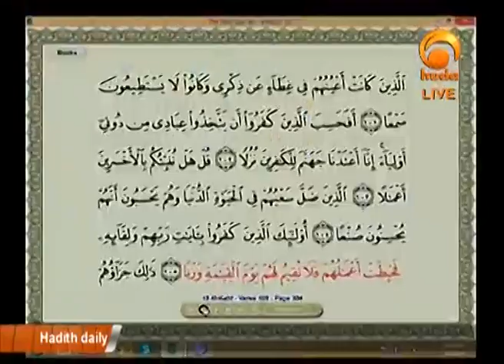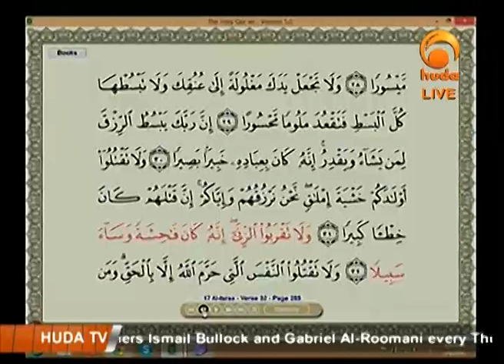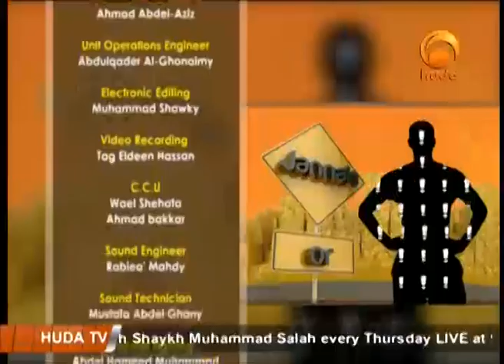Ask Huda Mar 9th 2014